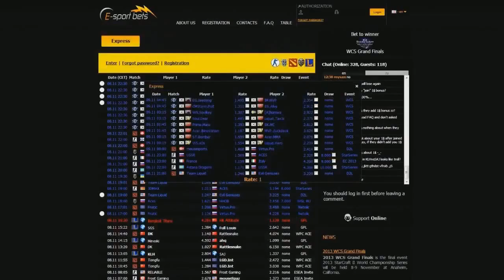Union Gaming vs Na`Vi US , SLTV America Season X, Day 7, Game 1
Union Gaming vs Na`Vi.US , SLTV America Season X, Day 7, Game 1 -- Watch live